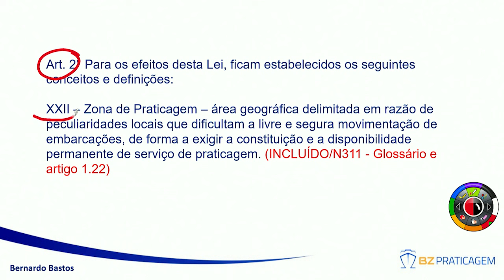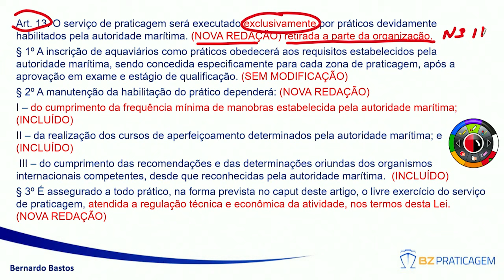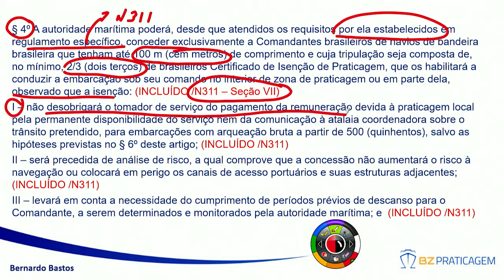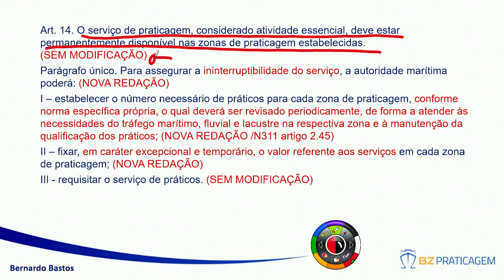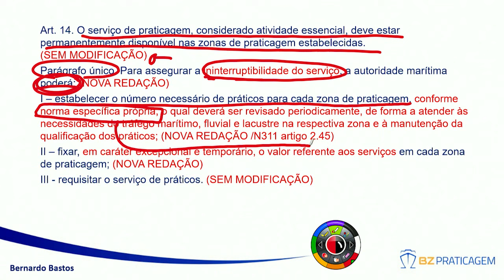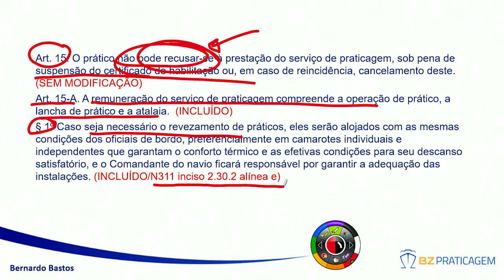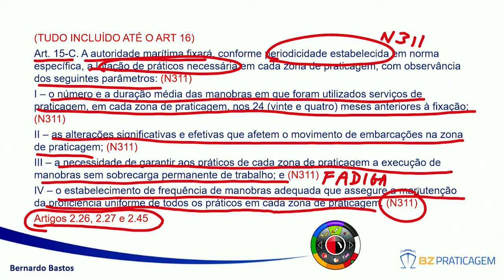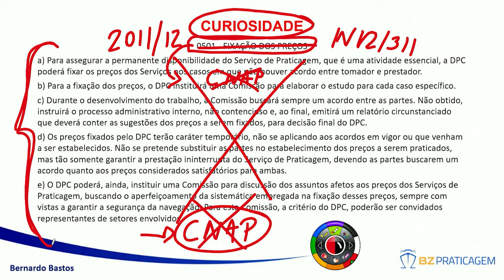Modificações na Lei de Segurança do Tráfego Aquaviário (Lesta) - BZ Praticagem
Nosso CEO, Bernardo Bastos, fala sobre as mudanças ocorridas na Lesta com a sanção da lei 14.813 de 15/01/24.

Bravo Zulu.